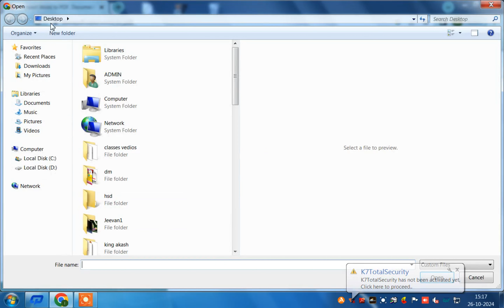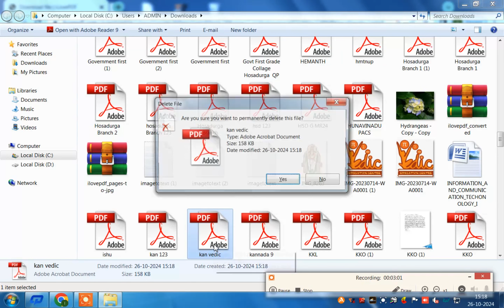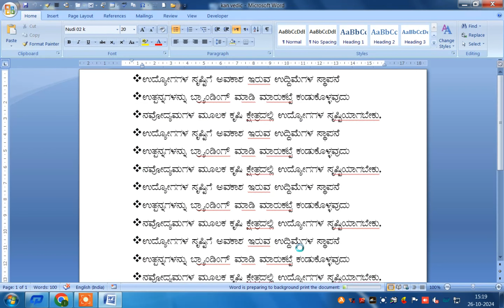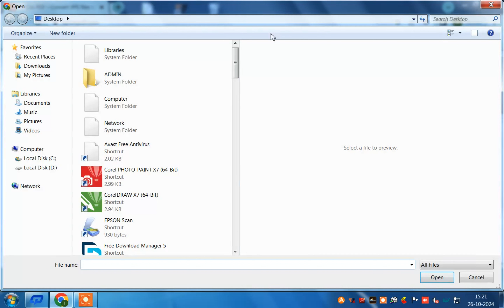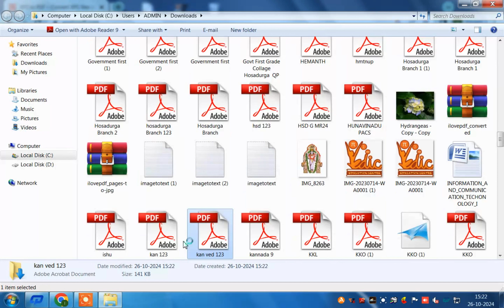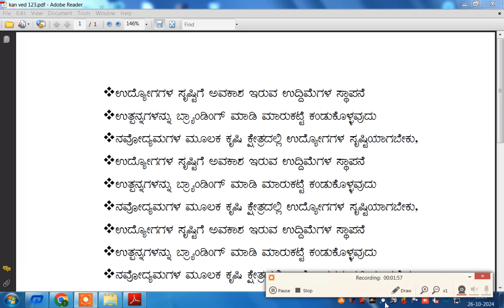How to convert Kannada to pdf